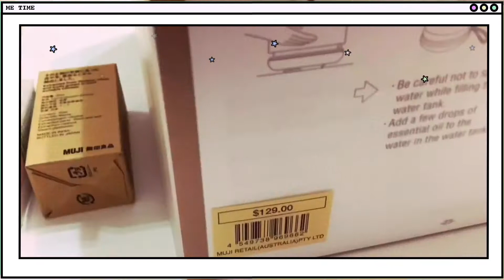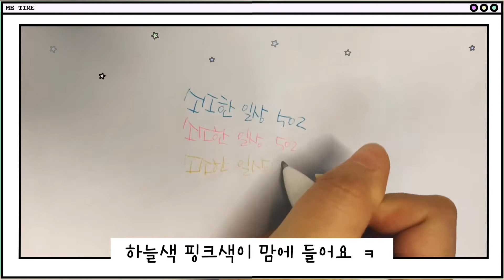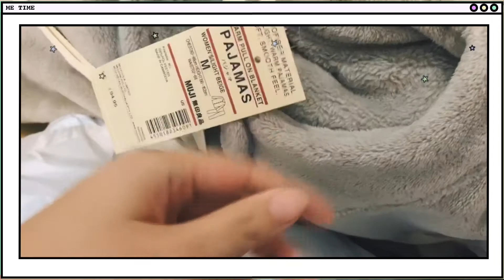[호주일상]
무인양품 폭풍 쇼핑
슬픈일은 왜...항상.
쫄지말고 컴플레인! ㅋ